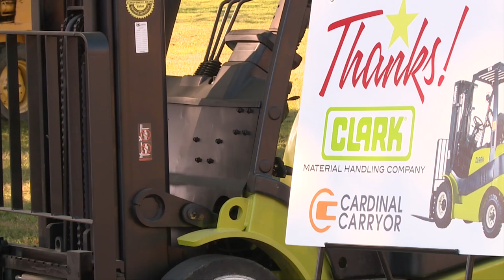Fairdale High School -- Forklift Donation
Fairdale High School’s Heavy Equipment Science program received a generous gift from Clark Material Handling Co. and Cardinal Carryor, Inc.  when the contractors donated a forklift to the program’s already impressive inventory of construction machinery.
Fairdale’s Heavy Equipment Science program was initiated 17 years ago to address the growing need for skilled labor and equipment operation.  Students receive hands-on experience on numerous pieces of machinery, often logging equipment hours through community projects such as cleaning up storm damage, building retention basins and setting up for community functions.  Students also have the opportunity to receive certification from the National Center for Construction Education and Research (NCCER), and graduates are able to launch successful careers in the construction industry with local employers.